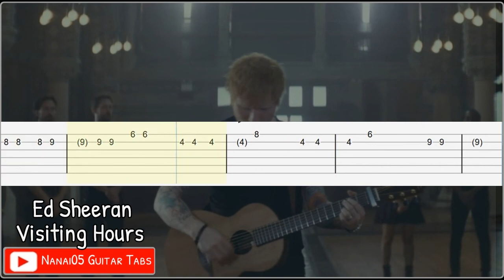Ed Sheeran - Visiting Hours Guitar Tab Tutorial